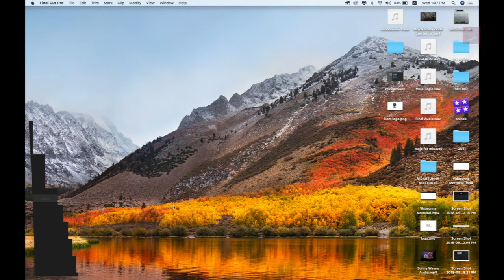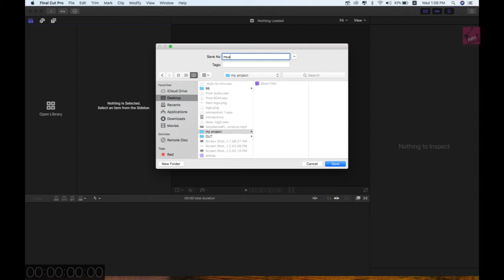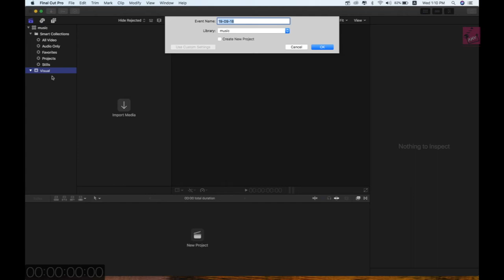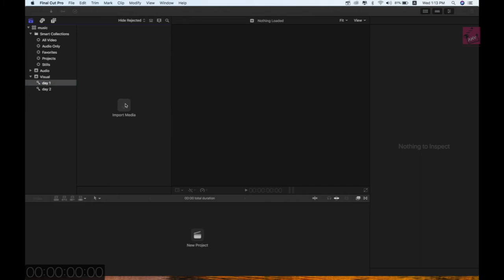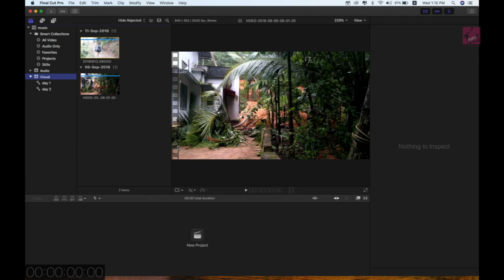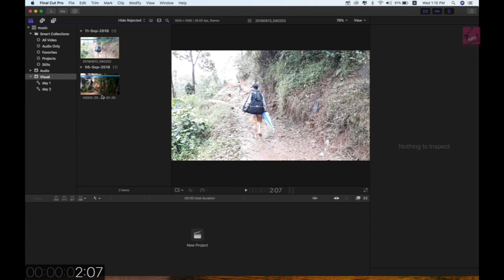FCP(FINAL CUT PRO ) | നമുക്കും പഠിക്കാം എഡിറ്റിംഗ് | പാഠം 1|by Akv Pilicode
നമുക്കും പഠിക്കാം എ‍ഡിറ്റിംഗ്
ഏറ്റവും വേഗത്തില്‍ ഏളുപ്പത്തില്‍ സിനിമാ എഡിറ്റിംഗിന് കൂടുതലായ് ഉപയോഗിക്കുന്ന സോഫ്റ്റ് വെയര്‍ നമ്മള്‍ പഠിക്കാന്‍ തുടങ്ങയാണ്.